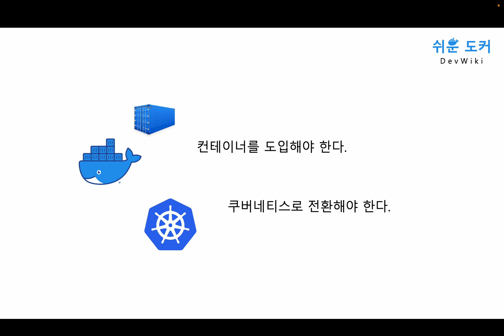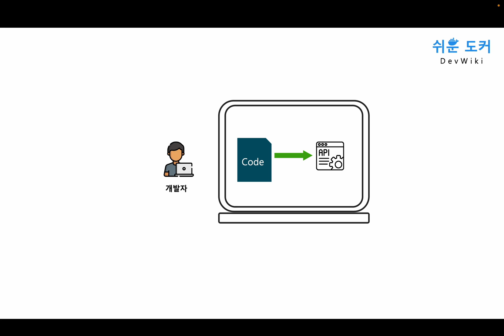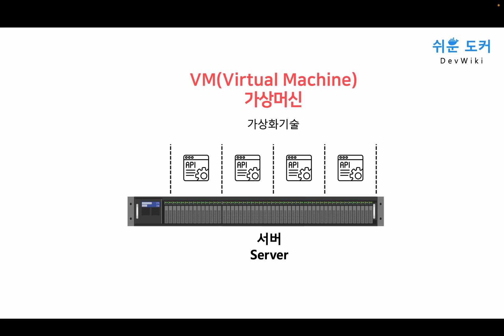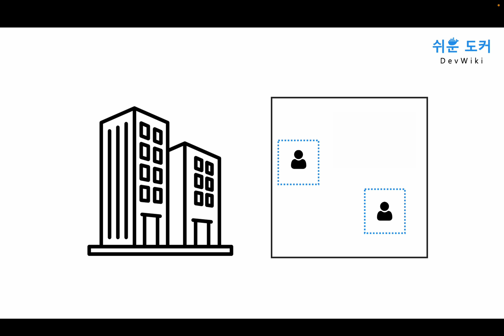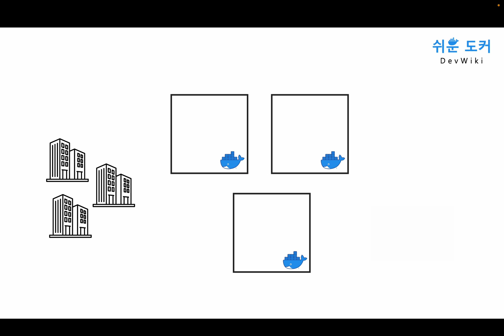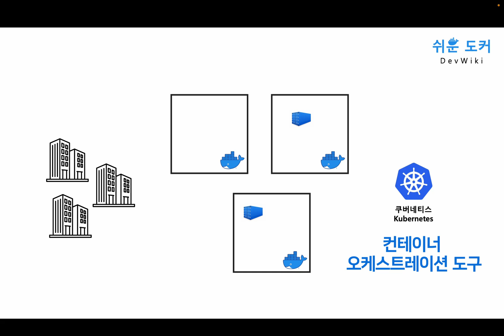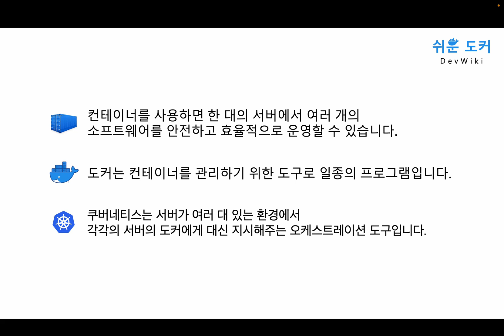개발자를 위한 쉬운 도커 (2024 NEW) | 컨테이너, 도커, 쿠버네티스의 개념을 엄청 쉽게 알려드려요.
🐳 도커, 어떤 강의부터 들어야할지 모르겠다면?

📌 개발이 어려운 비전공자
- 비전공자 출신이라 어려운 개념이나 어려운 용어에 대해 이해가 느린 분
- 주변에서 도커는 어렵다는 말을 들어 막연한 두려움을 가진 분
📌 실무를 잘하고 싶은 개발자
- 도커에 대해 기초적인 지식만 알아서 실무 경험이 필요한 분
- IT 기업의 도커를 사용하는 개발자로 취업하고 싶은 분
📌 전문가로 레벨업할 데브옵스
- CI/CD 환경에서 컨테이너 가상화 기술을 적용하고 싶은 분
- MSA 애플리케이션에 배포와 운영을 담당하는 분